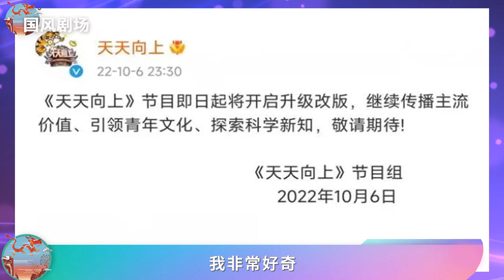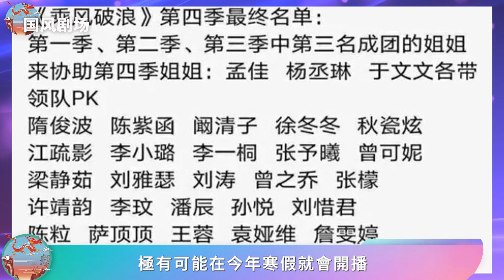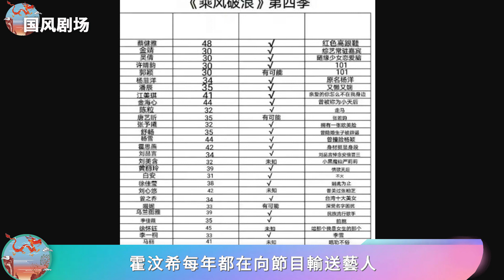網傳的三個版本《乘風破浪4》擬邀名單，哪一版更靠譜？網友直言都不如王心凌！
網傳的三個版本《乘風破浪4》擬邀名單，哪一版更靠譜？網友直言都不如王心凌！王心淩